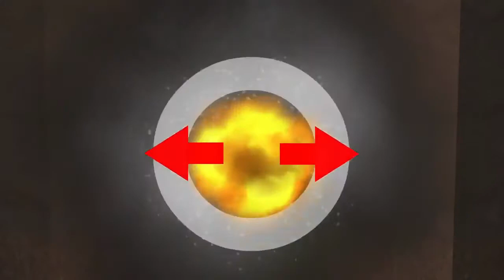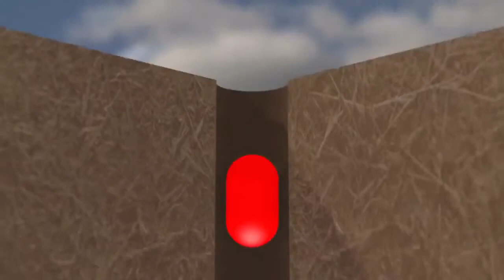HD largest underground nuclear test code name canninkin 5 MT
HD footage of underground nuclear tests 1980s.

Biggest underground nuclear test code name canninkin 5 MT (equal to hydrogen bomb explosion !!) conducted in Nov.6.1971. unedited footage!

HD footage of underground nuclear tests 1980s. Biggest underground nuclear test code name canninkin 5 MT (equal to hydrogen bomb explosion !!) conducted in Nov.6.1971. unedited footage!.

we can imagine North Korea underground nuclear testing from Pakistan testing.

North Korea said Tuesday it would restart a nuclear reactor to feed its atomic weapons programme, in its clearest rebuff yet to UN sanctions at the heart of soaring tensions on the Korean peninsula.